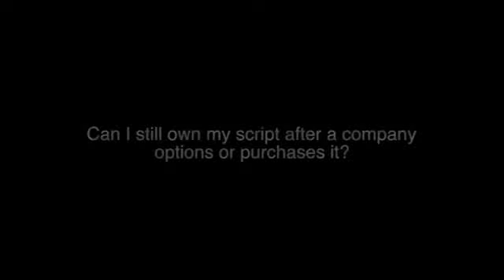Can I still own my script after an options or purchase? basicfilm - Development w Michael Hauge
Can I still own my script after a company options or purchases it?
basicfilm - Development w Michael Hauge ep.7